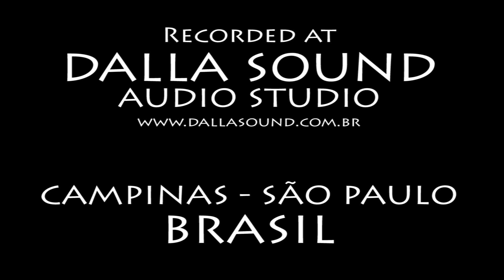Infected Mushroom - Sa'eed (Cover by Gordo Goblin)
Drum cover by Gordo Goblin
Recorded at Dalla Sound Audio Studio
Campinas - São Paulo - Brazil
June 2013

Recorded and mixed by Cauê Pittorri